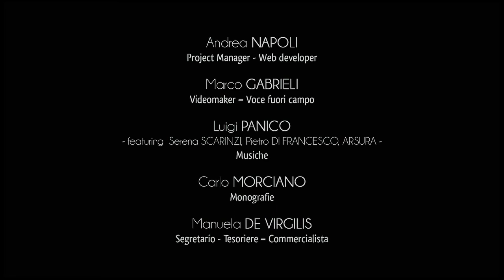Città di Uggiano la Chiesa - Centro Storico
Ai tempi della dominazione aragonese, il territorio di Uggiano venne ceduto come feudo ecclesiastico alla mensa vescovile di Otranto, da qui il nome di Uggiano Ecclesiae, ovvero Uggiano della Chiesa.
Il centro storico del paese ha subito nel corso dei secoli importanti evoluzioni strutturali e molte delle opere edilizie qui presenti si attestano, salvo casi particolari, al XVII-XVIII secolo.